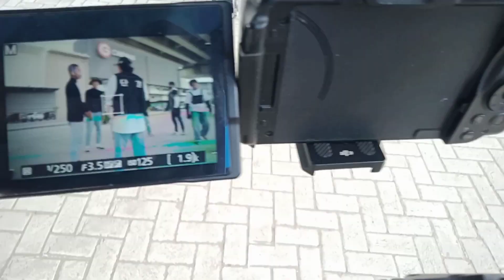BTS psalmist aniv.